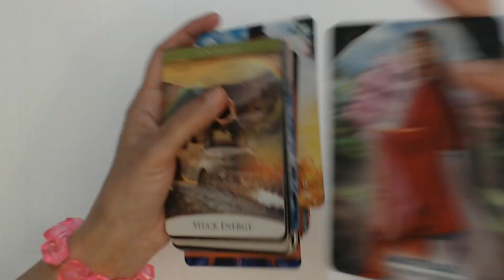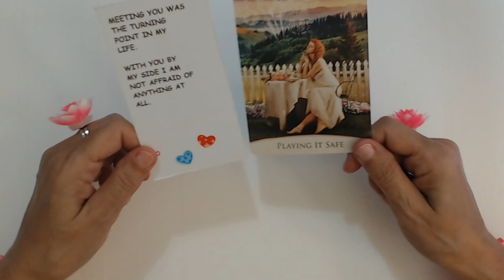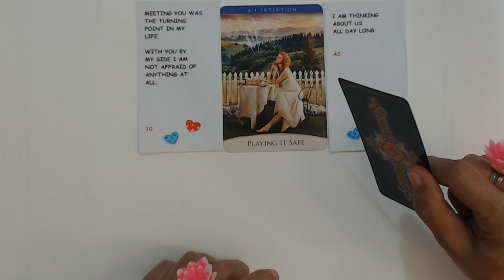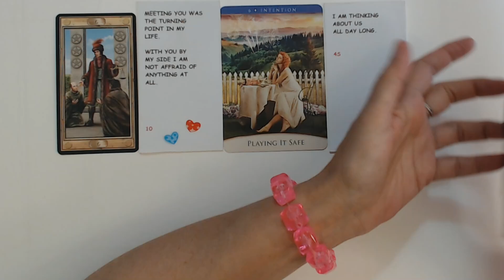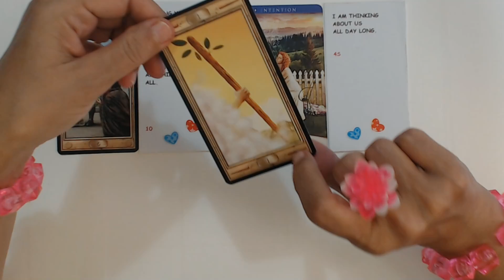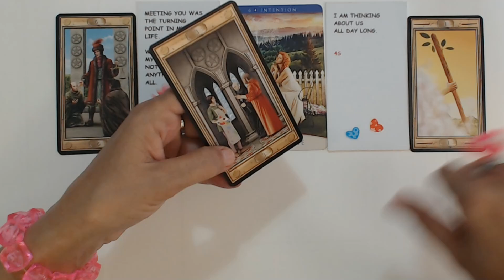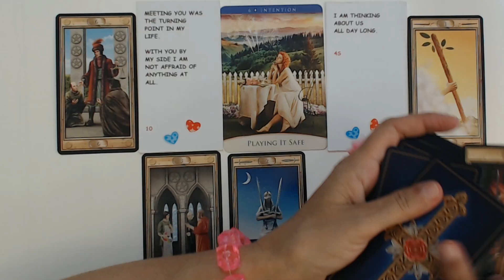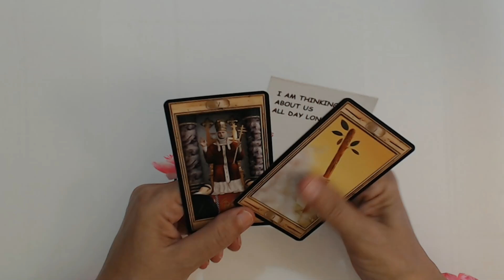LEO JUNE 2023 SOMEONE JUST MADE A HUGE LOVE DECISION ABOUT YOU! Leo Tarot